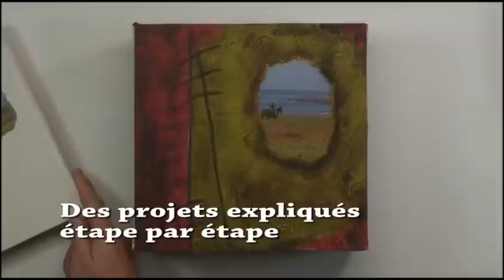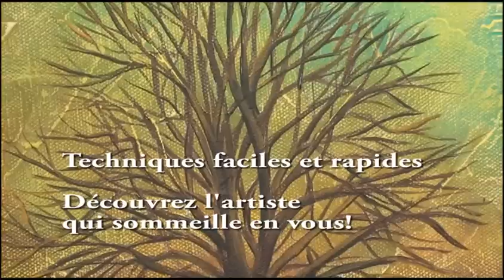Techniques mixtes collection Décor tendance 2012 partie 2,Diffuzart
Partez à la découvertes de diverses techniques faciles et rapides à exécuter avec de la pâte, des collages de la couleur acrylique et bien plus encore. Ce court extrait vidéo met en valeur quelques techniques.